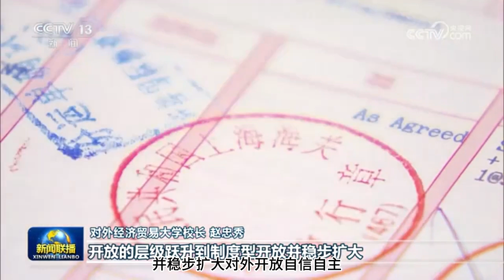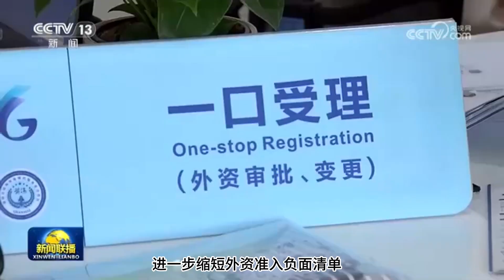习近平总书记指出，“只有开放的中国，才会成为现代化的中国”。系列报道《奋进强国路阔步新征程》今天播出《高水平开放绘就中国式现代化壮丽画卷》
【奋进强国路 阔步新征程】高水平开放绘就中国式现代化壮丽画卷
　　习近平总书记指出，“只有开放的中国，才会成为现代化的中国”。新中国成立75年来，我国不断探索中国特色对外开放之路。党的十八大以来，以习近平同志为核心的党中央在新的起点上建设更高水平开放型经济新体制，形成更大范围、更宽领域、更深层次对外开放新格局，不断拓展中国式现代化发展空间。